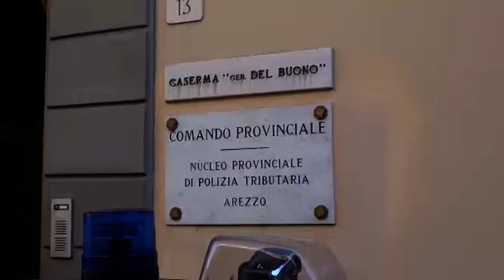Arezzo. Maxi frode fiscale, 32 orafi di fronte al giudice